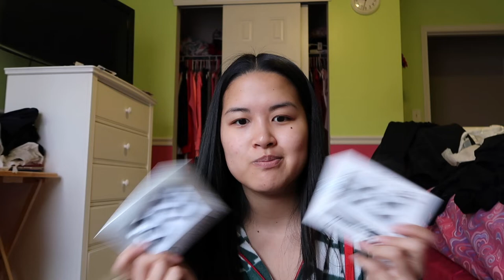Weekly Vlog! : CHRISTMAS BREAK/GIFTS & CHRISTMAS CLEARANCE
Hey guys,

I have been super busy but I managed to finally get this video out. I hope you guys enjoyyyy!